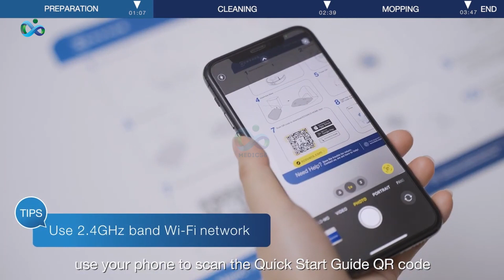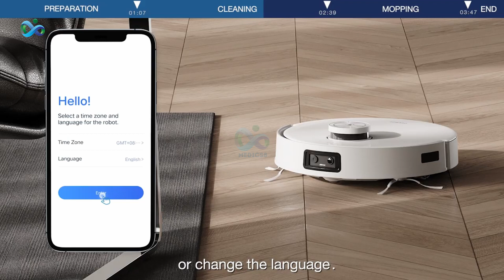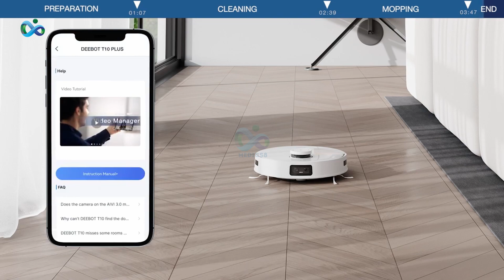DEEBOT T10 + OPERATING GUIDE